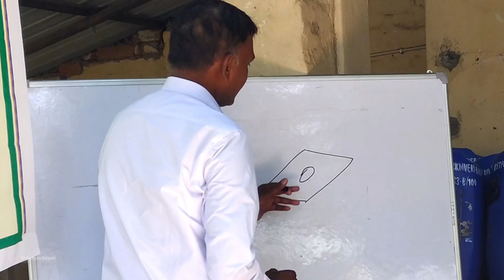Stop migration of Apis Cerana Bees after Hunting from forests | देशी मधुमक्खियों पालन कैसे करे ??